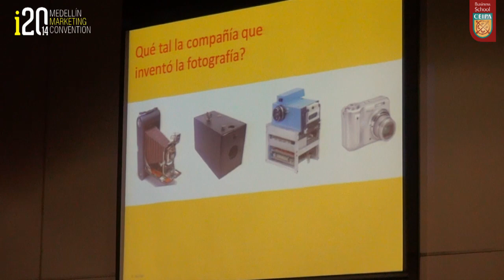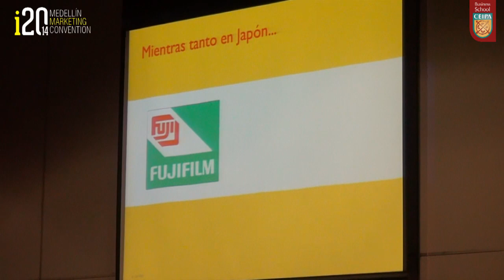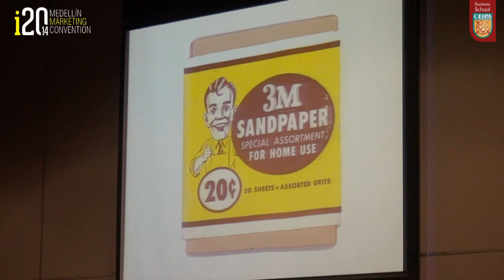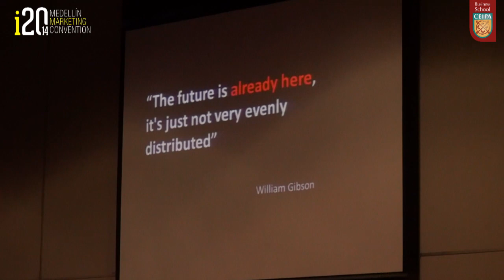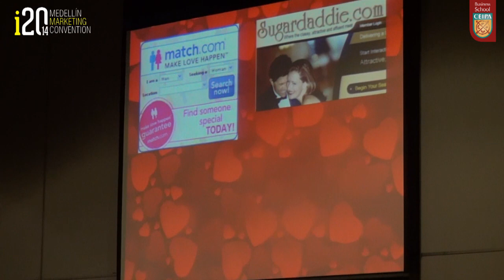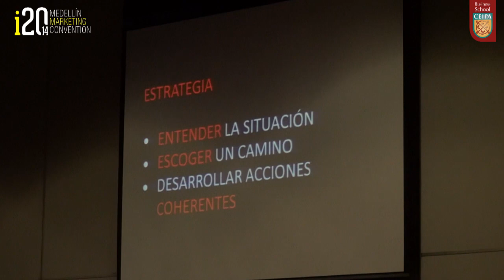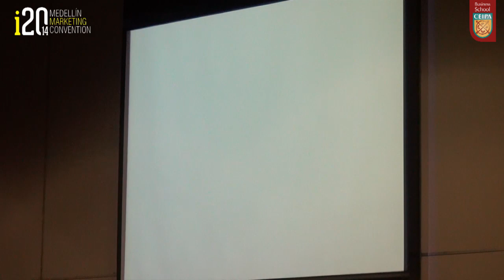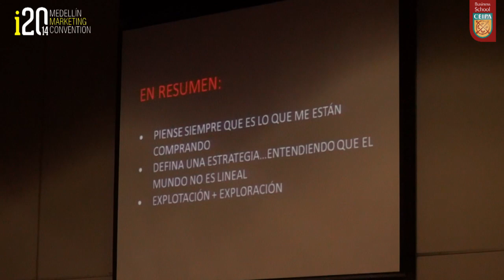La Miopía en el Marketing: caso Kodak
Esta ponencia hace parte del evento Medellín Marketing Convention realizado el mes de junio de 2014 en Plaza Mayor.

Conferencista: Felipe González, Gerente de la Gestión de la Innovación, Cementos Argos.